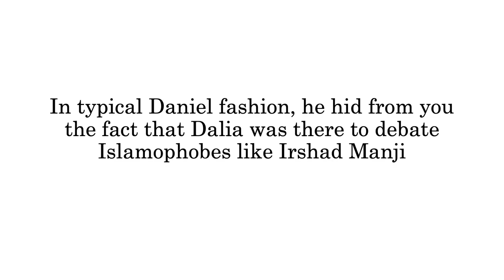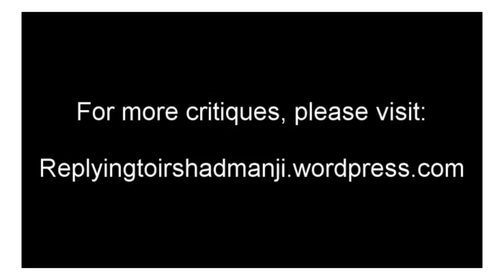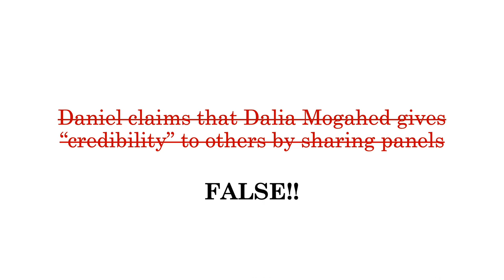Daniel Haqiqatjou's Dishonesty #4 - Dalia Mogahed's participation on panels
Daniel Haqiqatjou argues that Dalia Mogahed's participation in panels with people who have bigoted and unreasonable views is only helping validate them. However, he fails to go into the discussions happening in these panels, and doesn't mention that Mogahed is often taking part to debate and discredit Islamophobes like Irshad Manji. This is very dishonest of him.